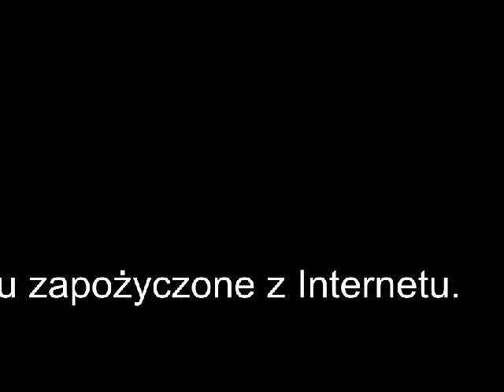"Baran" - do słów Jana Brzechwy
Opis jest zbyteczny, trzeba zobaczyć.